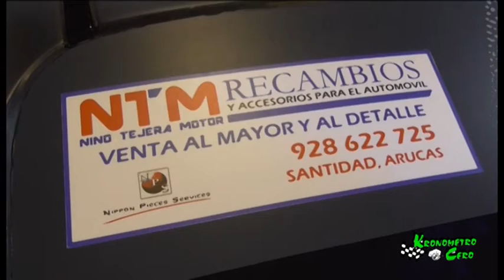JULIAN FALCON PRESENTACION WOLF VALLADARES